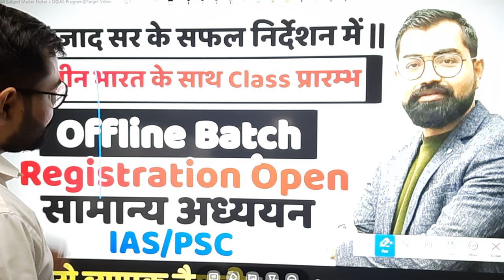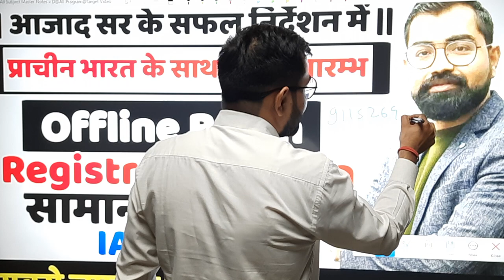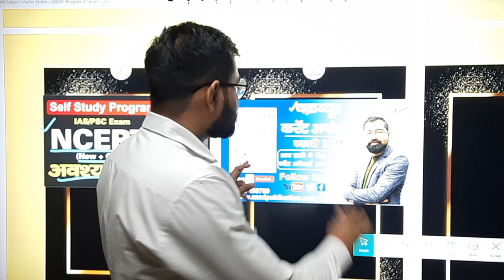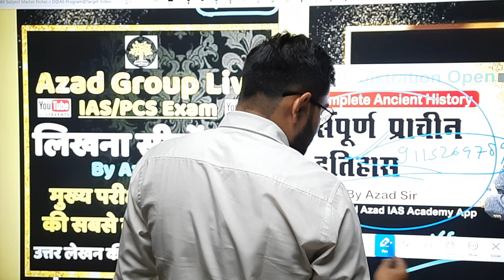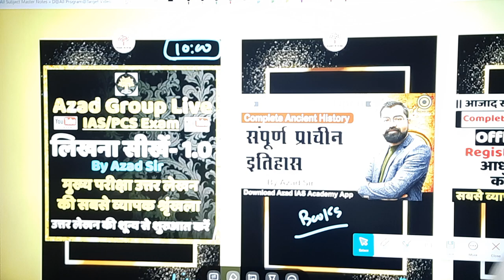Offline Batch Admission Open | Ghaziabad Centre में 16 July को Workshop Session के साथ Class आरम्भ